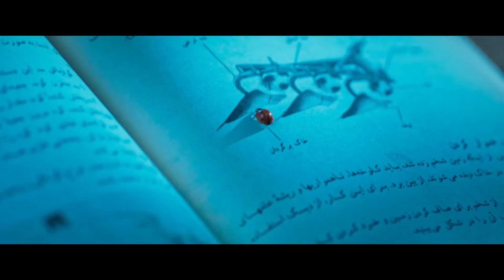قسمت یازدهم سریال افعی تهران